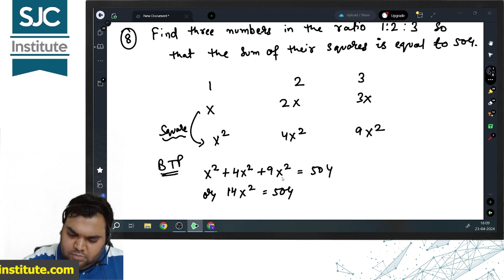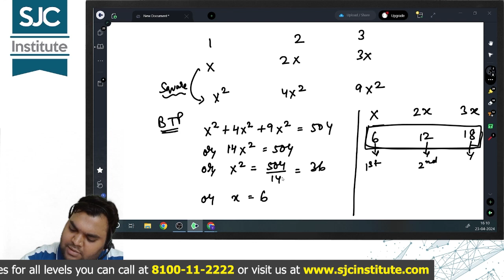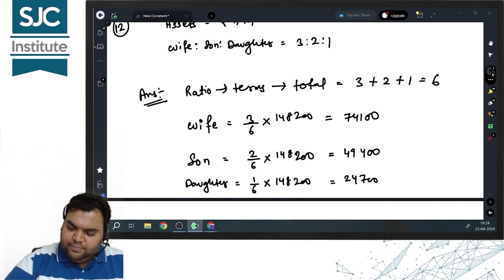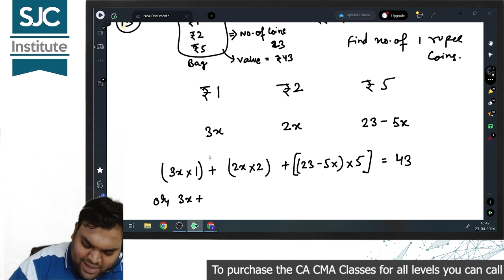CA/CMA Foundation Business Mathematics | Ratio & Proportion 3 | CA Vivek Patwari Sir | SJC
Fill out the form & join the relevant group to get notes

For any query regarding the Foundation course Fill out this form

Address- Infinity Benchmark, 6th Floor, Suite No - 601, GP Block , Sector V, Bidhannagar, Saltlake, Near RDB Cinemas, Kolkata, West Bengal